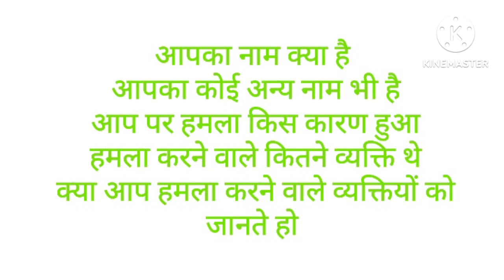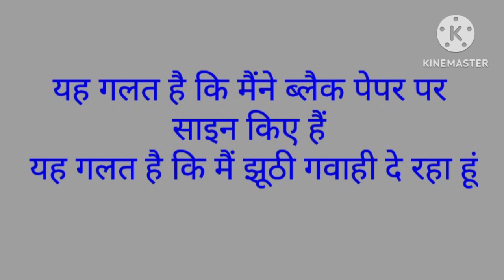Cross examination of injured witness , cross examination of injured complainant,cross injured person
cross examination of injured witness , cross examination of injured complainant,Ram kumar kashyap Advocate Punjab and haryana high court Chandigarh 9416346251.